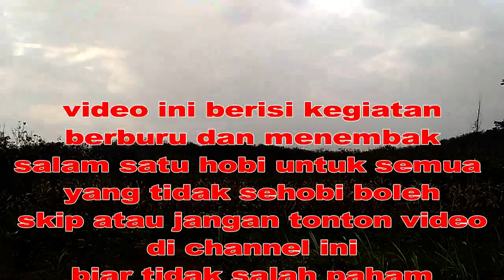SURVEY SPOT BARU HUNTING TEKUKUR || JALAN JALAN SORE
Salam satu Laras dalam Satu Hobi
Salam sejahtera untuk kawan kawan semua dimana pun kalian berada
Semoga kawan kawan semua selalu dan senantiasa diberi kesehatan, kebahagian dan kelancaran dalam mencari rezekinya.

Spot baru yang mantap kawan

Juga Bagikan Video Video nya